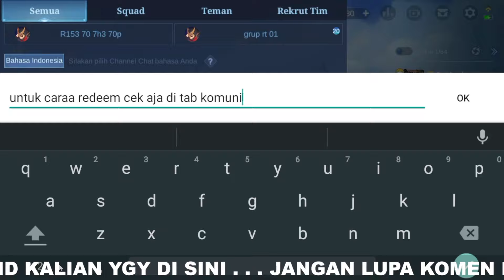KODE REDEEM ML TERBARU HARI INI 4 JUNI 2022 - NEW CODE REDEEM ML TODAY - KODE REDEEM DIAMOND GRATIS?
UPDATE!! LUCKY SHOP TERBARU 2022 SKIN LIMITED GRATIS DAN HADIAH SKIN SEASON 24 MOBILE LEGENDS
UPDATE! 3 KODE REDEEM MOBILE LEGENDS TERBARU 2022 - KODE REDEEM ML HARI INI JUNI 2022 - NEW CODE ML
UPDATE FRAGMENT SHOP BULAN JUNI 2022 MLBB❗JADWAL RILIS RARE SKIN STARLIGHT FRAGMENT SHOP ML TERBARU
UPDATE JADWAL RILIS RARE SKIN STARLIGHT FRAGMENT SHOP BULAN JUNI 2022 MLBB❗UPDATE FRAGMENT SHOP MLBB
UPDATE JADWAL RILIS RARE SKIN STARLIGHT FRAGMENT SHOP 2022❗UPDATE FRAGMENT SHOP BULAN JUNI 2022 MLBB
UPDATE FRAGMENT SHOP BULAN JUNI 2022 MLBB❗JADWAL RILIS RARE SKIN STARLIGHT FRAGMENT SHOP TERBARU MLBB
UPDATE! 2 KODE REDEEM MOBILE LEGENDS TERBARU 2022 - KODE REDEEM ML HARI INI JUNI 2022 - SKIN GRATIS?
TANPA TOP UP❗CARA DAPATKAN SKIN STARLIGHT TIGREAL GALACTIC MARSHAL GRATIS TANPA DIAMOND - BUG MLBB
TANPA DIAMOND❗CARA DAPATKAN SKIN STARLIGHT BULAN JUNI 2022 TIGREAL GALACTIC MARSHAL GRATIS - BUG ML
TANPA DIAMOND❗TRIK DRAW GRATIS DI EVENT SURPRISE BOX MLBB TERBARU 2022 GRATIS SKIN EPIC - BUG MLBB
CARA MENDAPATKAN SKIN EPIC GRATIS EVENT SURPRISE BOX TERBARU MLBB 2022 - TRIK DRAW SURPRISE BOX MLBB
CUMA LOGIN PLAYER GRATISAN DIJAMIN DAPET SKIN ELITE EVENT SURPRISE BOX TERBARU MOBILE LEGENDS 2022
TRIK DRAW EVENT MLBB X TRANSFORMERS 2.0 - CARA DAPATKAN SKIN GRIMLOCK ROGER MODAL TOKEN PASS GRATIS?
TRICK DRAW EVENT MLBB X TRANSFORMERS 2!! HARGA SKIN TRANSFORMERS MLBB? MENDING 1 - 1 ATAU 10X?
TANPA TOP UP❗CARA MENDAPATKAN 16 TOKEN TRANSFORMERS PASS GRATIS EVENT MLBB X TRANSFORMERS 2.0
BUG VPN AKTIF LAGI❗CARA MENDAPATKAN 16 TOKEN TRANSFORMERS PASS GRATIS EVENT MLBB X TRANSFORMERS 2.0
CARA DAPAT SKIN ALDOUS TRANSFORMERS GRATIS MODAL TOKEN GRATISAN EVENT MLBB X TRANSFORMERS - BUG MLBB
TANPA TOP UP❗CARA DAPATKAN TOKEN DRAW GRATIS EVENT TRANSFORMERS BINGO MOBILE LEGEND❗GRATIS TOKEN ML
CARA DAPAT BATTLE EMOTE JESS NO LIMIT FULL POWER GRATIS - CARA DAPAT SEMUA EMOTE INFLUENCER GRATIS
BURUAN REDEEM❗KODE REDEEM ML HARI INI 2022 - CARA DAPAT BATTLE EMOTE JESS NO LIMIT FULL POWER GRATIS
CARA GALI DI EVENT DIAMOND VAULT TERBARU MEI 2022 DAPATKAN 10.000 DIAMOND + SKIN EPIC LESLEY GRATIS?